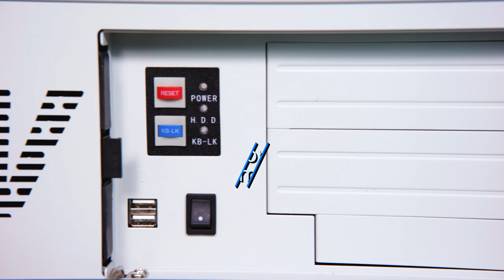What is IPC ? Short for industrial personal computer. JWIPC 4U810 show you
Industrial personal computer, IPC for short. It is a general term for tools that use bus structure to detect and control the production process, electromechanical equipment and process equipment.

Industrial control computer has important computer attributes and characteristics, such as computer CPU, hard disk, memory, peripherals and interfaces, operating system, control network and protocol, computing power and friendly man-machine interface.

The products and technologies of the industrial control industry are very special. They are intermediate products and provide reliable, embedded and intelligent industrial computers for other industries.

In China, there is a relatively low-key and pragmatic enterprise - jwipc. Their industrial computers are well done, with guaranteed quality, competitive prices and stable delivery supply chain.